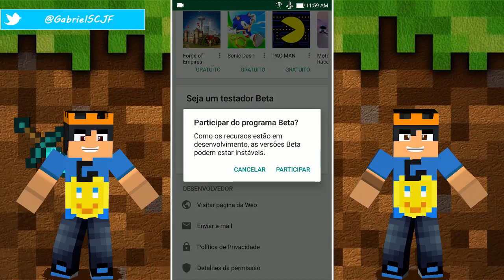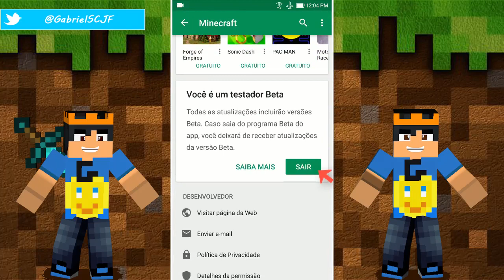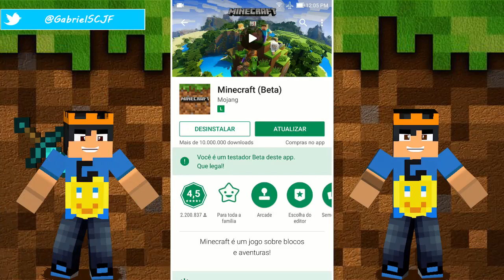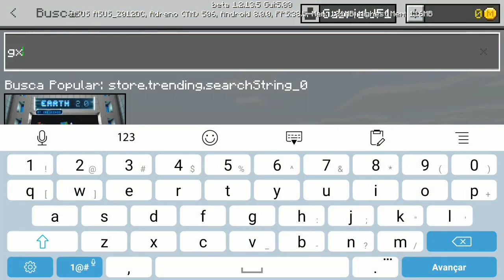⭐Nova Versão Minecraft 1.2.13.5 Beta/ Com Novas Opções📥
✅O que há de novo na versão 1.2.13.5 ? Minecraft para Celular, Xbox One e Windows 10.